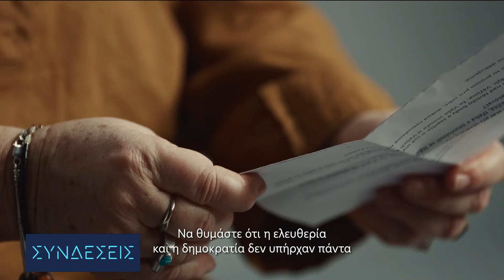Ευρωεκλογές 2024: «Αξιοποίησε την ψήφο σου - Για να μην αποφασίσουν άλλοι για σένα»| 29/4/2024 | EΡΤ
Με ένα συγκινητικό ντοκιμαντέρ 4 λεπτών το Ευρωπαϊκό Κοινοβούλιο, το οποίο μεταδόθηκε σε πρώτη πανελλήνια μετάδοση στην εκπομπή της ΕΡΤ «Συνδέσεις» εγκαινιάζει την εκστρατεία για να ενθαρρύνει τη συμμετοχή των πολιτών στις Ευρωπαϊκές Εκλογές που είναι σε περίπου ένα μήνα. Τίτλος της εκστρατείας: «Αξιοποίησε την ψήφο σου. Για να μην αποφασίσουν άλλοι για σένα». Στο φιλμ πρωταγωνιστούν Ευρωπαίοι παππούδες και γιαγιάδες που έχουν βιώσει εποχές καταπίεσης και καταστολής αλλά και τη μεταμορφωτική δύναμη της δημοκρατίας στη ζωή τους